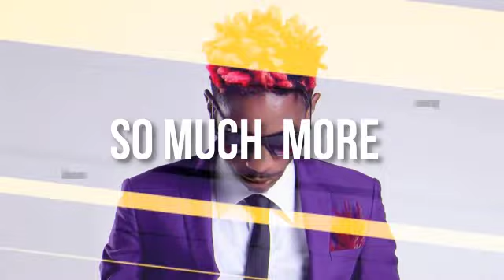Tanasha Donna Is In Debt; She's Crying Out For Help !!!!!